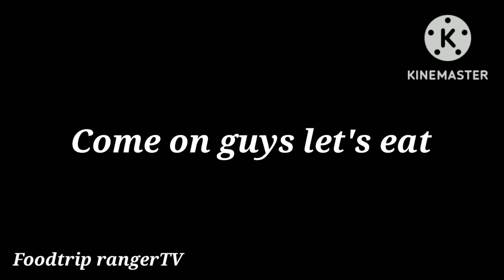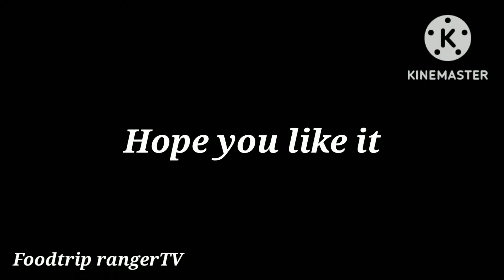Dinner is ready, fried smoke fish, fried eggplant and fresh veges..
Thank you god for another blessing..